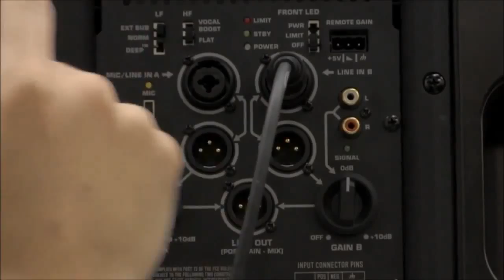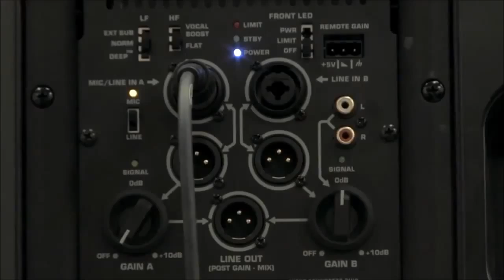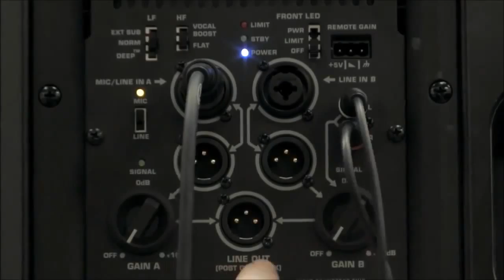Акустическая система QSC k 10